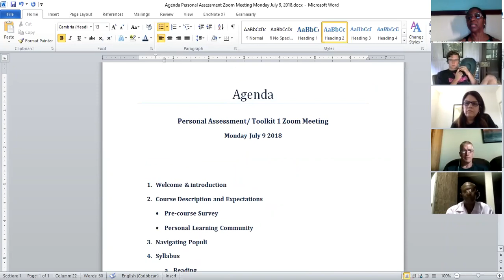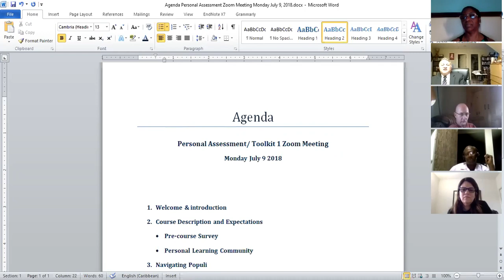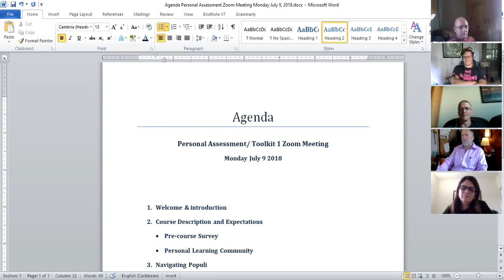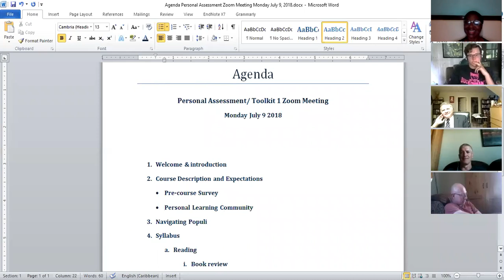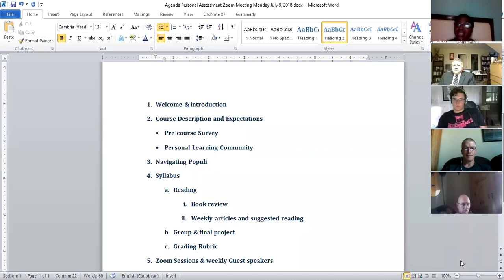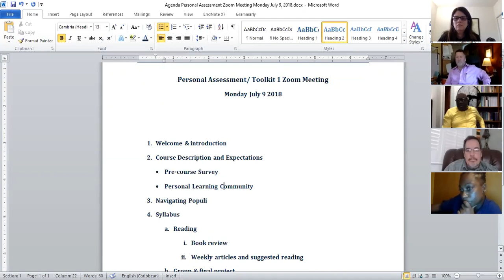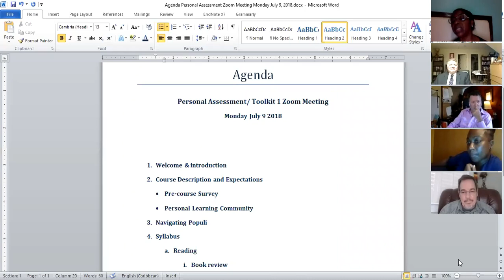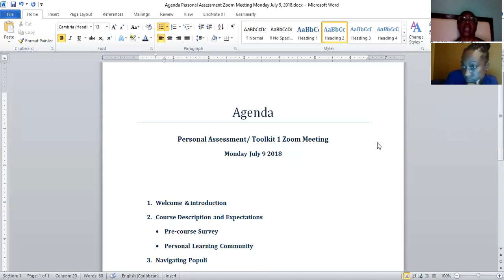ASM 702 & TOOLKIT 1 INTRODUCTORY ZOOM MEETING July 9, 2018